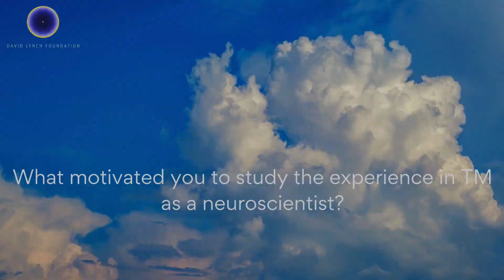Andres Canales-Johnson speaks about measuring brainwave activity during Transcendental Meditation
Cambridge University neuroscientist discusses the research the David Lynch Foundation UK has been conducting to measure brainwave activity during the practice of Transcendental Meditation